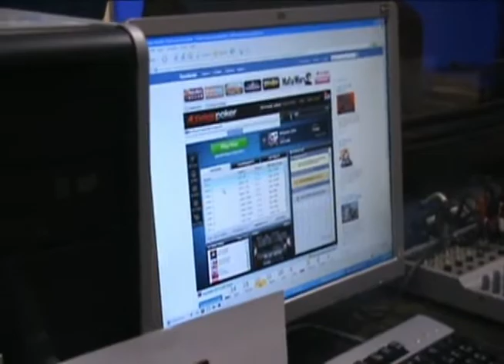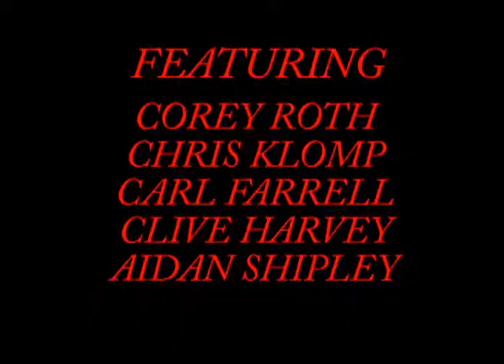D-Stecks On Location! Episode 6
D-Stecks investigates what the students of Central do on their spare periods.

Intro and Outro songs are both "Polka Power" by Weird Al Yankovic